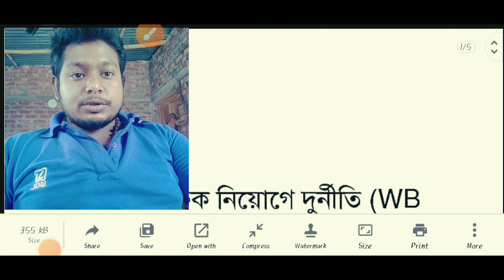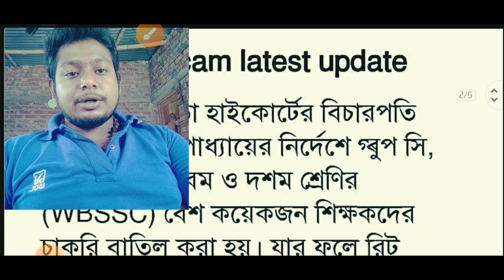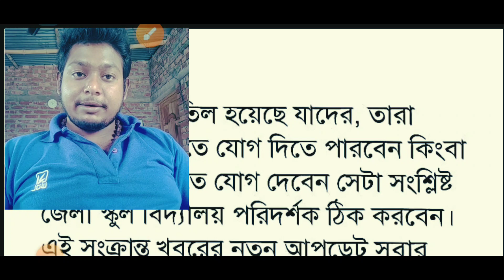tet news today| primary tet 2022 | primary tet 2014 latest news today